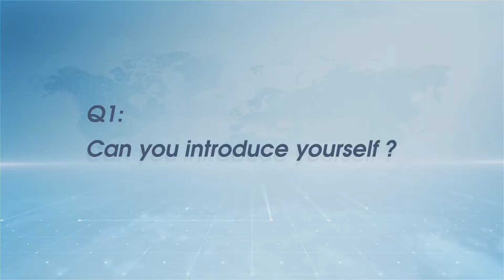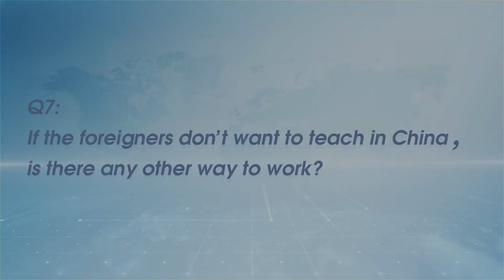Wanna work in China lagally with high salary? Yulia will tell u how~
Yulia from Russia has been working as an English teacher in China for over six years. This video will give you the details.